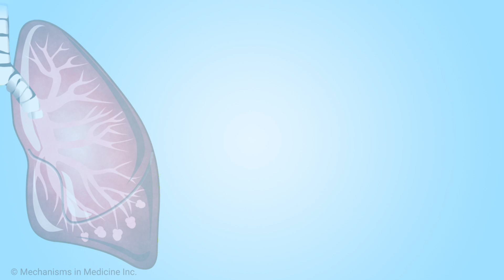What are the benefits and risks of lung cancer screening?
Dr. Abbie Begnaud, a lung cancer specialist, discusses the benefits and risks of lung cancer screening. She explains the primary benefit of a low-dose CT scan is early detection of lung cancer when treatment may work better. Researchers have studied the safety of low-dose CT for more than 20 years. The results show that screening as recommended, for people who are eligible to be screened, is a low-risk and safe way to prevent many deaths from lung cancer. Dr. Begnaud also talks about the downsides of a low-dose CT scan which include radiation exposure, the potential for “incidental” findings, and false positives, which can lead to additional testing and anxiety. She emphasizes shared decision-making with your healthcare team, discussing the benefits, limitations, and potential risks of screening.